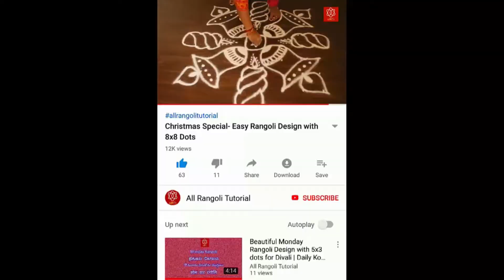SIMPLE DIWALI DEEPAM RANGOLI DESIGN WITH 5X3 DOTS | DEEPAM MUGGULU DESIGN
Hi friends, this quick tutorial guides you step by step to create “simple diwali deepam rangoli design with 5x3 dots | deepam muggulu design”.